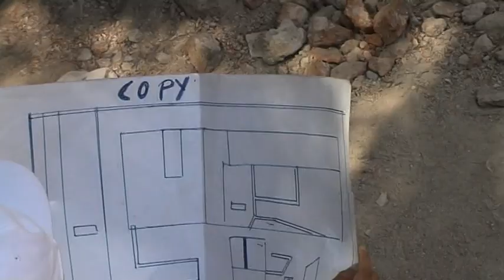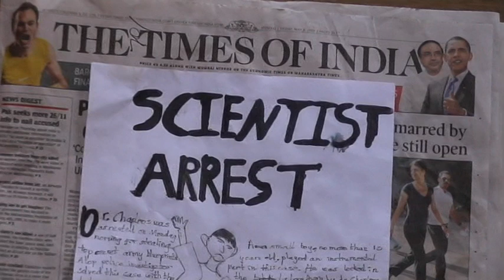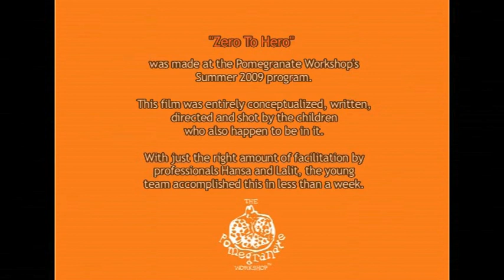ZERO TO HERO 2009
This film was made by a group of children at The Pomegranate Workshop's summer film making workshop in Mumbai. The film was entirely conceptualised, written, shot, directed and edited by the children who also happen to be in it. With just a little facilitation from the faculty, the children accomplished this in just eight days.